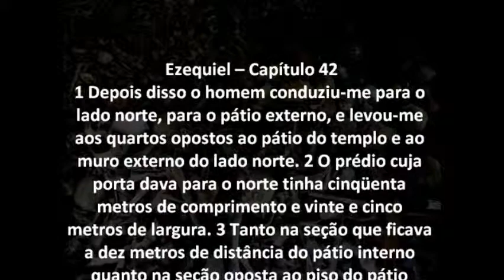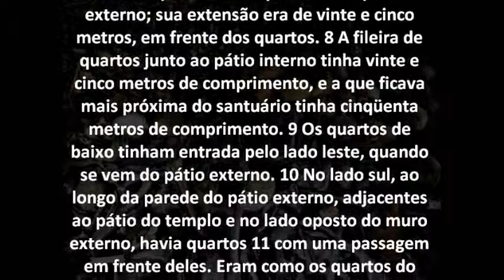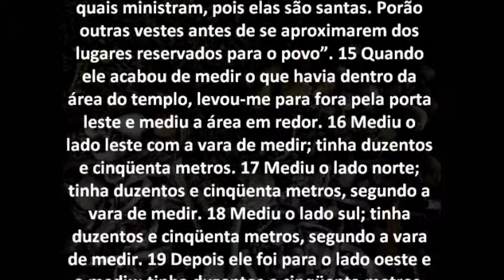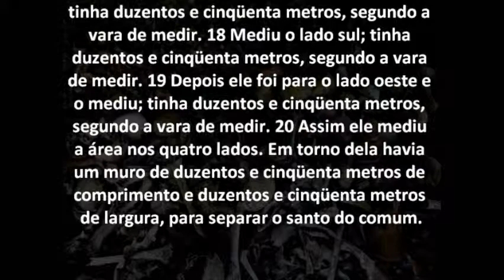Ezequiel Capítulo 42 Bíblia em áudio e escrita Versão NVI